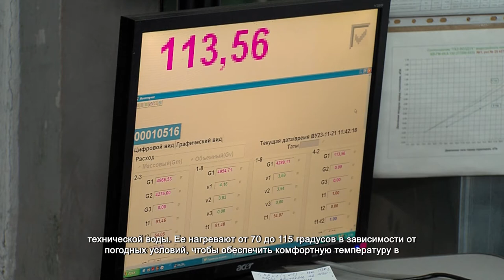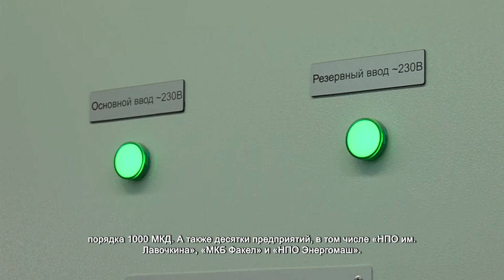ТСК «Мосэнерго» модернизирует систему теплоснабжения в Химках. 24.11.2021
Этот резервуар обеспечивает теплом 30% Химок. Чтобы полностью охватить его взглядом, нужно пройти три этажа вверх.